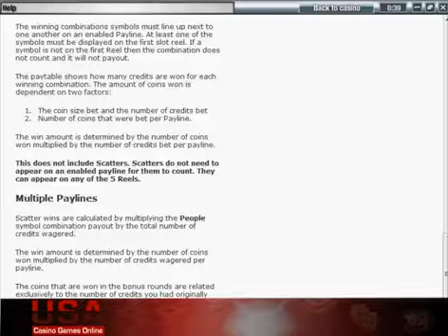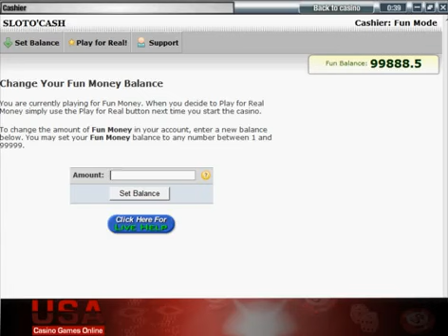Hobos Hoard | Video Slot | Online Video Slots | USACasinoGamesOnline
No one can deny it. Online games are now hitting the hall of fame. From your neighbour's grandfather to your officemate's toddler, online games have certainly pulled them out from their usual old and sometimes boring routine. But what is more enjoying is the fact that we can actually earn a lot of money by just playing with some of the games online.

Here's where Hobo's Hoard Slot game comes in. This kind of slot game is a very basic one that even the characters are drawn very simply. Hobo's Hoard also has a kind of sympathy towards homeless people as it starts with a beggar that is walking along an avenue until he sees five different kinds of people - a theme that is different from other slot games that show beautiful lifestyle living.

In the slot machine, most of the symbols drawn are fruits as some are random things like a cart and a hobo. The rules of the game are very simple because it is just played just like how slot games should be played. It is basically a 5-reel, 15 payout line video slot machine that is enhanced with phony machine and people sounds and fun graphics. The great thing about this online gambling game is that the winner can get a jackpot that is as much as 7500 coins or a whopping $37500. The coin bet starts with as low as $0.01 up to $1 and you can change it every time you spin the paytable. The general betting range can go as much as $75. Add to that: only five coins are allowed per line. There is also a feature that appears in the reels that triples your wins during the free spins.

In the bonus round, you are tasked to choose your "Person Bonus". This will be the part when the player has to choose one character, which he or she thinks is the one who is carrying the biggest value among the five (Fat Guy, Music Enthusiast boy, Sexy Lady, Grandmother, or the Rich Man). And eventually, this will be the end of the game.